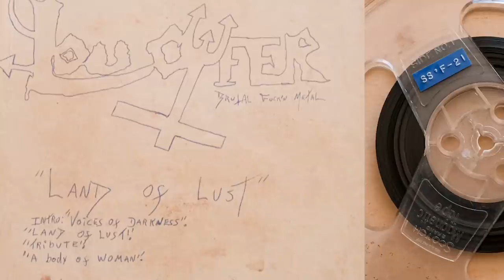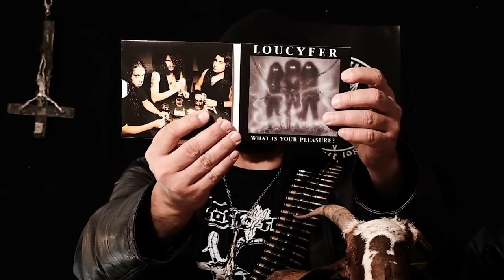LOUCYFER l Entrevista com Louis Cyfer e Ron Seth l Goblin TV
Entrevista exclusiva da banda mineira de Death/ Black metal Loucyfer!
Lucas Hell bate um papo com Louis Cyfer e Ron Seth, onde falaram sobre os primeiros dias da banda nos anos 80, lançamentos, shows e toda trajetória até o retorno as atividades em 2018. Imperdível!!

Não esqueça de compartilhar, curtir!
Assim você  colabora para que continuemos nosso trabalho para o underground!

Assine o canal, comente quem você gostaria de ver por aqui!
Não se esqueça de ativar as notificações, assim você receberá de primeira mão as novidades do canal! Postamos videos novos todas as Sextas!

Direção: Lucas Hell
Entrevistador: Lucas Hell
Câmeras: Pedro Vasseur / Daniel Tulher
Som: Pedro Vasseur
Edição: Lucas Hell / Pedro Vasseur
Arte: Pedro Vasseur / Lucas Hell
Produção: GoblinFilmes

Fotos: Arquivo pessoal Loucyfer